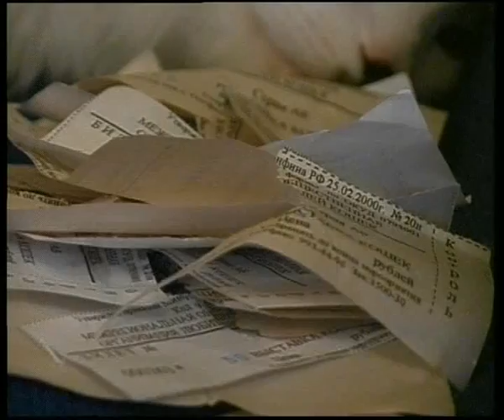Выставка кошек в ДК Лепсе. 11.2004